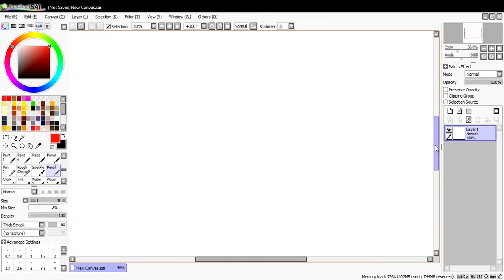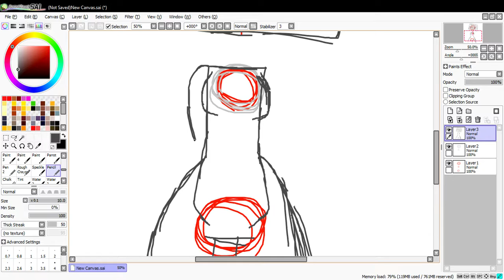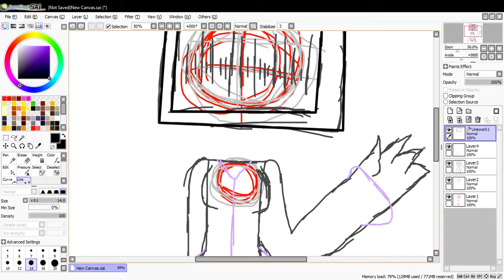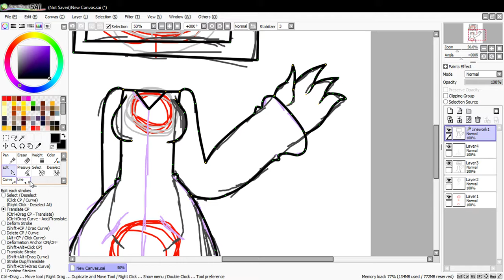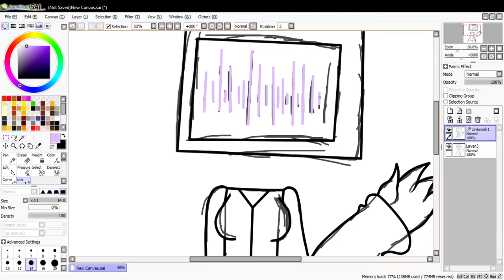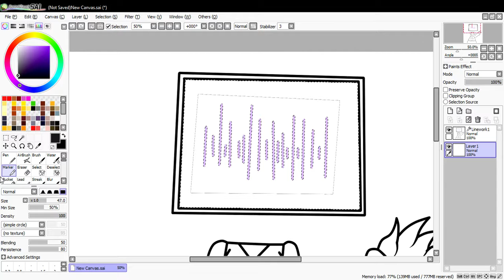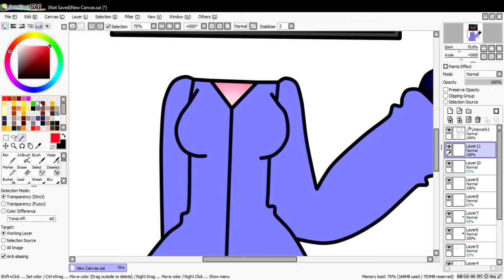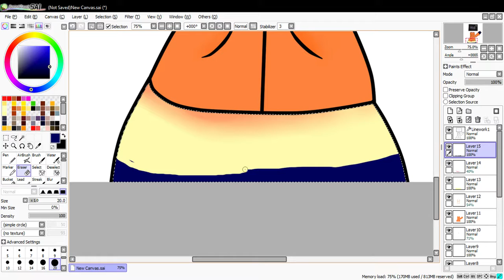ReRe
that what his boyfriend nicknames her